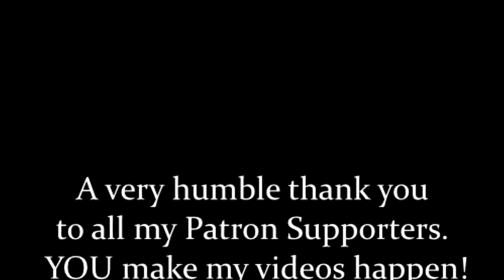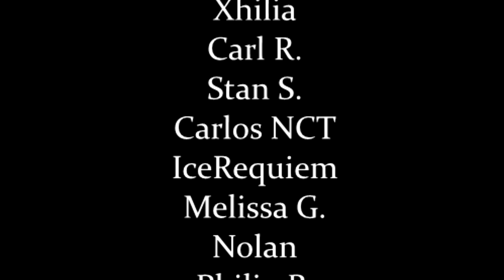Mordheim Youtube League ► Morjax V Darin - Rd 1 Match 4/5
Welcome the YouTube Mordheim League, where I'll be going head to head with 5 other Mordheim Youtubers. We can only play against each other, and I'm expecting a brutal, bloody time!

Alternately, you can pick a human-curated ad to watch on my behalf using GiveTad, if you prefer to support with your time rather than your money

This game was developed by Rogue Factor and published by Focus Home Interactive as a PC port of the cult classic board game Mordheim (from 1999). It is set on a warband or skirmish scale rather than the grand armies seen in most Warhammer games. This game is currently in early access, but the full release is to include experience, skill injuries and exploration of the City of the Damned! I'll be playing a fair bit of this as it develops, including multiplayer / PVP, tutorials, skirmish showcases, and general gameplay footage.

The city of Mordheim within the Empire has been hit by a comet and is in ruins, yet warbands from far flung cities to search for the mysterious, toxic and powerfully magic wyrdstone (Known as warpstone to some). These warbands clash in the ruins, and for every grizzled hardened veteran, there are dozens of bodies of the slain, who will never leave the forsaken City of the Damned again.

»»If you'd like to see all the Mordheim content I've ever created (!), you can find that here:««

In addition to a single-player campaign mode, Mordheim also has online multiplayer, which allows players to pit their warbands up against each other for loot, wyrdstone, and gold at the risk of injuries, or through exhibition matches where the game is for fun only. I've placed all my PVP matches into a playlist, which you can find

You can see the gameplay trailer for Mordheim: City of the damned right here:

Mordheim currently holds a score of 76% on Steam, showing mostly positive reception.
Though the game received, on average, moderately good ratings, many individual fans of the series have found much to love with the PC version. For instance, Mordheim has received n 8.1/10 from IGN. In a recent review, RockPaperShotgun gave Mordheim: City of the damned a positive outlook as the campaign mode released, saying:
"Although turn-based, proceedings in Mordheim seem to flow pretty fast as the four playable Warbands – Human Mercenaries, Skaven, Sisters of Sigmar and the Cult of the Possessed – take each other to task. Each has a unique story-driven campaign – the area of development Rogue Factor have been focusing on of late, I believe, some of which is teased above – that can be taken offline against AI, or online against your mates/folk half your age who are inherently better at video games than you are. That last one’s probably specific to me, though. Of course, consistent with other Games Workshop video games – and tabletop iterations, for that matter – City Of The Damned plays heavy on customisation, be it hiring, skills, gear or squad configuration.“